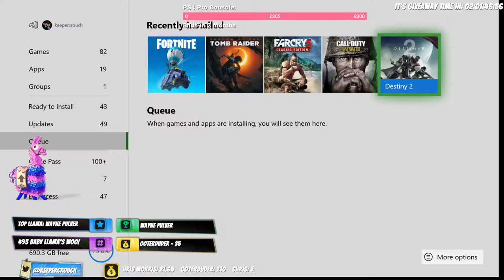Road to 500 - lets play Skyrim - Ep9 - 60FPS & 1080p - GIVEAWAY TIME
Thank you Laughable Larry! For your $185 donations! You are amazing.

Currently on my streaming list is:

Fallout 4
Skyrim
Witcher 3
Fortnite

Some other commands are:

!xbox
!t4s
Rules:

1) The biggest rule is to have fun in the stream, we are a great community and we are growing fast. Enjoy the stream and interact with all the people that are in chat.

2) Do not ask to be mod. We assign mods on the basis of there activity and hitting a certain rank. You will be invited to become one which is not compulsorily.

3) No self promotion, we are very strict on this rule, we understand you have a channel and want to be shouted out, but this has to be done in moderation. Our bots will automatically block any links and then you will be placed in time out for 300 seconds.